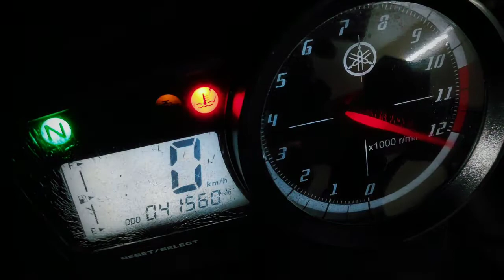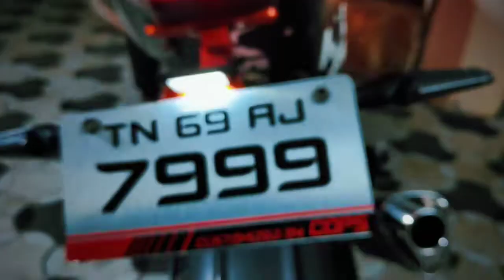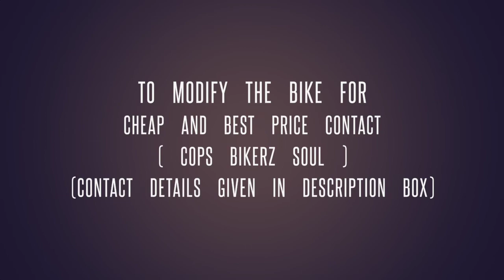Yamaha R15 v2 modified / Akrapovic Flame exhaust (Yamaha The Legend)/ 😇🤝🏻😈 COPS Bikerz Soul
We glad to welcome you all to COPS Bikerz Soul.
Customized work and genuine Parts for all Bikes available.